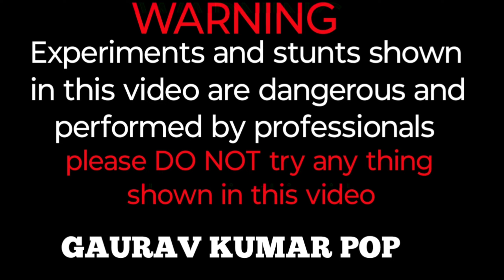🤔घर के तले सुतली बॉम से खोले हे ? sutali Bomb VS lock||tale experiment||Bina ki madad se lock kaise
यह दोस्तों आज की हमारी नई वीडियो इस वीडियो में हमने पटाखे की मदद से लॉक खोलने की कोशिश की

lock experiment

India hacker
@gaurav crazy boy
link lock 🔒

Bina ki ki madad se tala kaise kholen

theek ho jaaye to Bina lock kaise kholen
theek hone ke bad kya karna chahie
log ghar per laga hua tala kaise tode
ghar ko choron se kaise bachayen

duniya ki Sabse badi tijori
tijori mein lock kaise hote Hain
 Aligarh

Ghar ke tale kaun si jagah bante Hain
duniya ka sabse bada tala